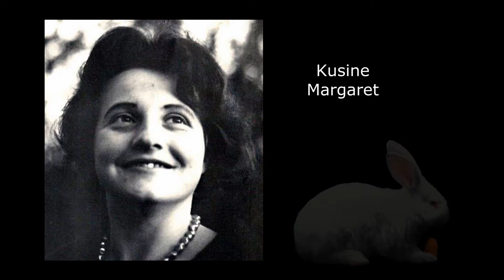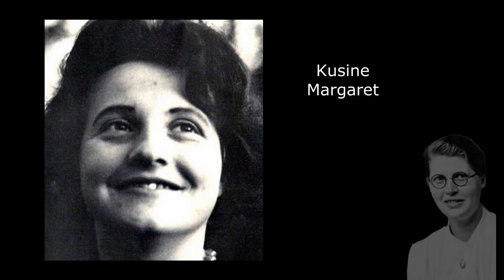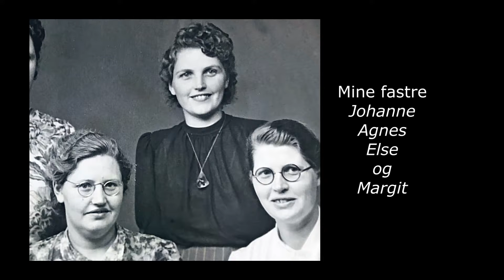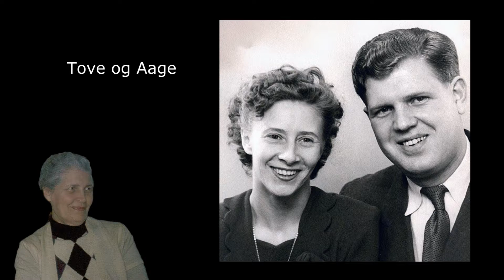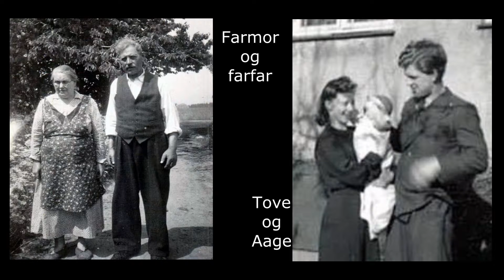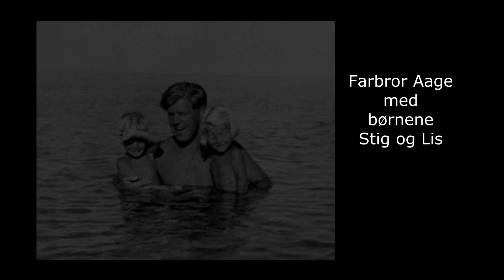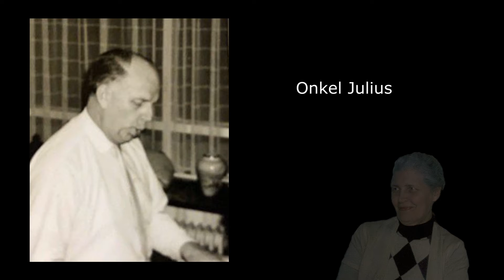Min Faster Fortæller 3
3. del af en billedfortælling, hvor Margit Hjelmblink (faster til Torben Rønne-Larsen) fortæller om sin opvækst i Vestermarie på Bornholm.